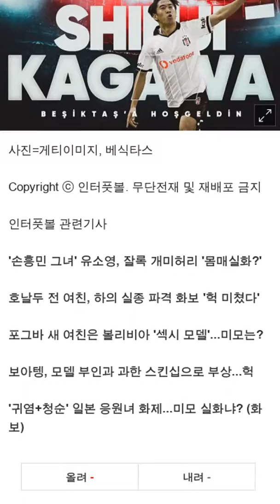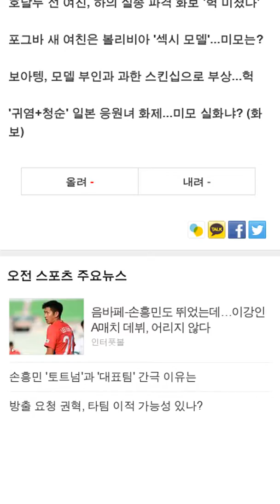카가와 신지, BVB 떠나 베식타스 임대 이적